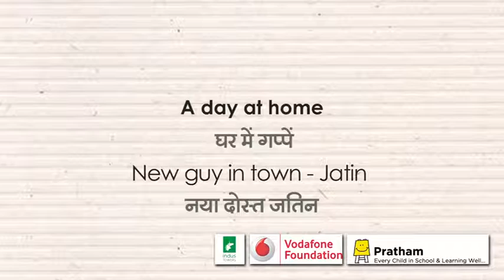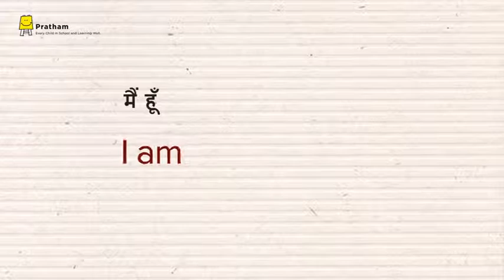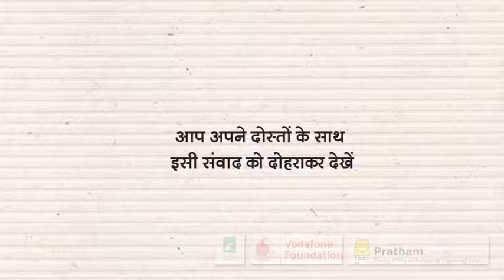Pronouns in English 2- नया दोस्त जतिन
Learn pronouns by introducing Jatin a new guy in town.